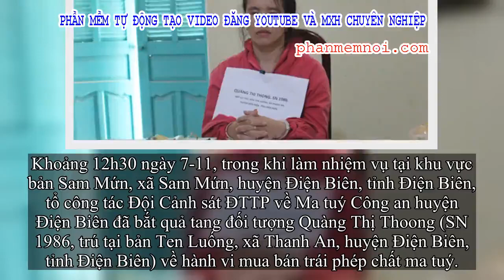✅ Bắt quả tang người phụ nữ mang số ma túy “khủng”